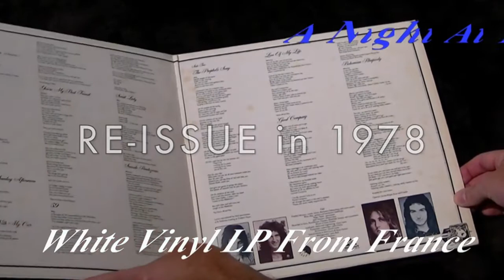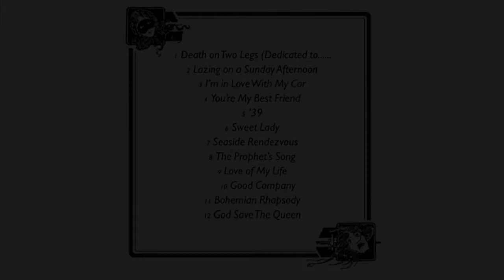[282] A Night At The Opera - Coloured Vinyl LP from France (1978)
Here is the A Night At The Opera LP that was re-issued on white vinyl in France in 1978. Piano by Mariano Bryner.